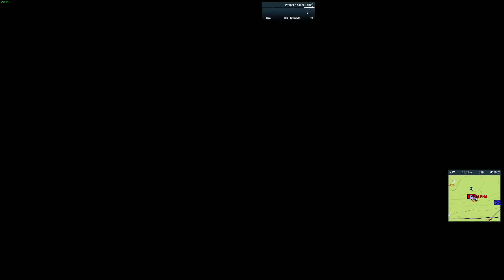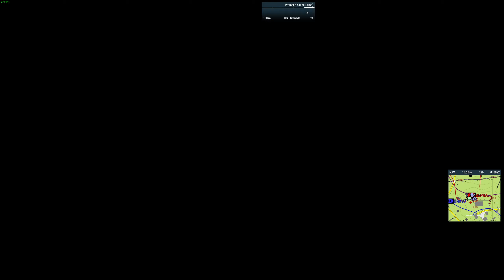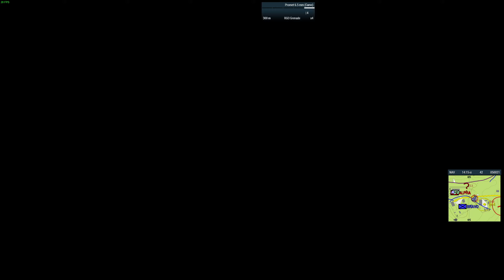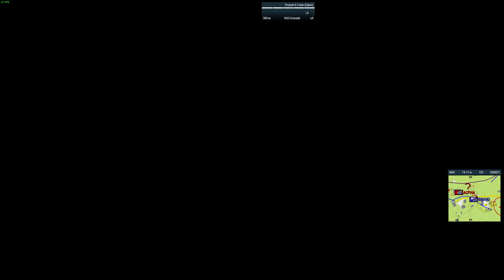Staggered Line-LDF Patrol Part 2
After the success of OP Staggered Column, the LDF continues it's patrol against looters and deserters after the Contact Incident.

Come play with us at r/CombinedArms